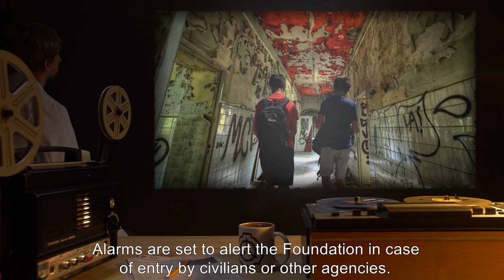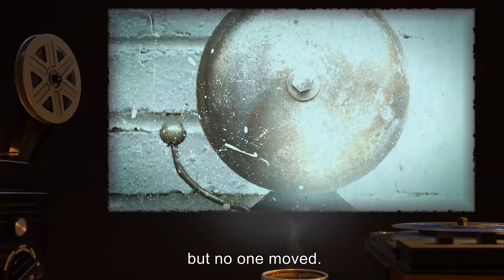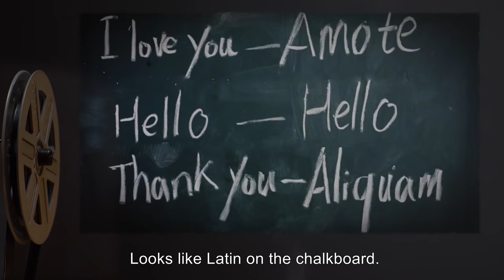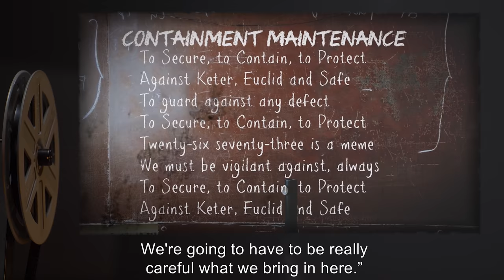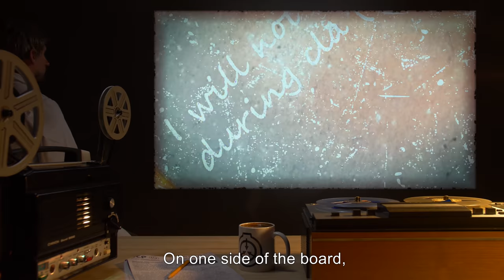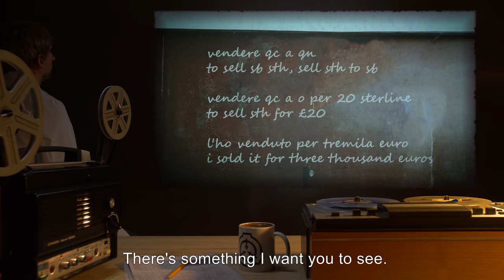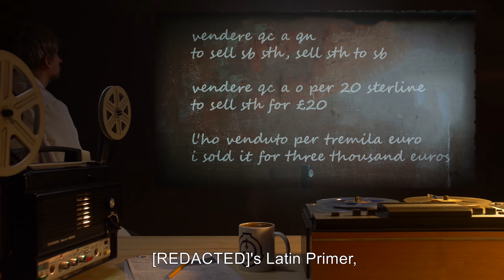SCP-026 | Afterschool Retention (SCP Orientation)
On today’s agenda: Item number SCP-026: Afterschool Retention, Object class: Euclid.

SCP-026 is a public school building, which came to the Foundation's attention after several disappearances in the area were linked to visits to the abandoned building.
The building demonstrates spatial anomalies. Its internal space is much greater than the external surface of the building would allow, and hallways display variable length, while stairways have differing numbers of steps going up or down.
A number of unconscious subjects have been found in the building, mostly of high school age, ranging from twelve to eighteen.

All attempts to wake the subjects while inside the building have failed.

and released under Creative Commons Sharealike 3.0. Contributor: DrEverettMann

Artist:Hyena